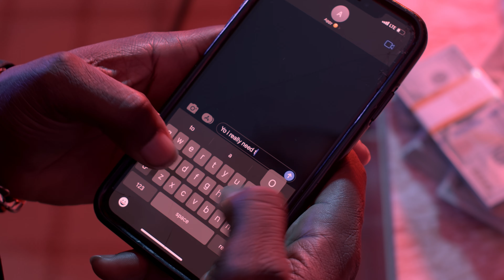All Eyes On Me x Kaiyomi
All Eyes On Me official music video directed by ASAP Media. Song by Kaiyomi and production by Mity Maose, starring artists Daetyme and Kaiyomi.